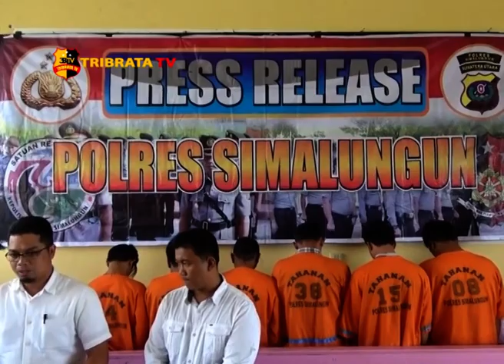SATRESKRIM POLRES SIMALUNGUN TANGKAP SINDIKAT PENCURI MOBIL